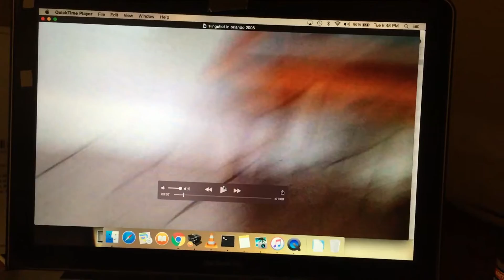Slingshot in Orlando 2005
Slingshot video from 2005. With Jeramie.